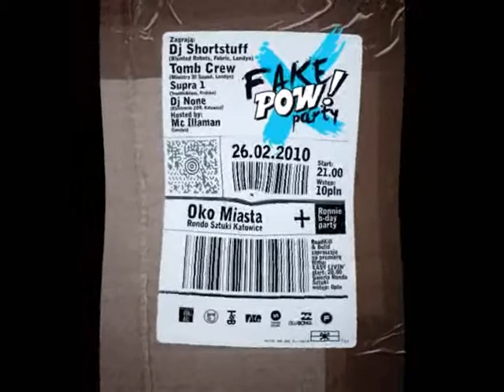Fake pow party 26.02.2010